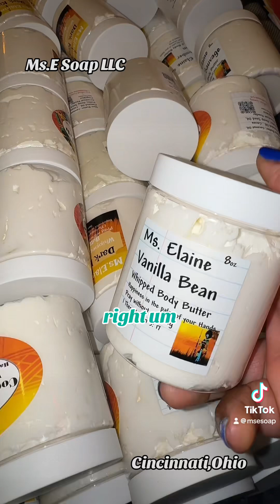Two days away from Blink Vendor Market at national underground Railroad Freedom Center, Cincinnati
Preparing for my event 2days away 😮‍💨Whipped Body Butters I made for an event..